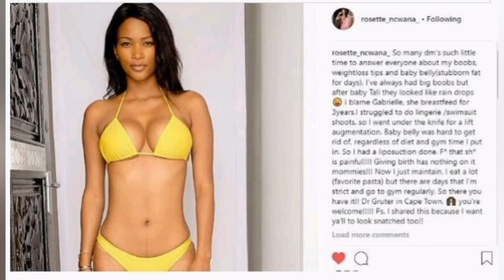10 South African Celebrities Who Had Cosmetic Surgery: Before And After Photos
These South African Celebrities Admitted To Getting Plastic Surgery.

Celebrity Plastic surgery